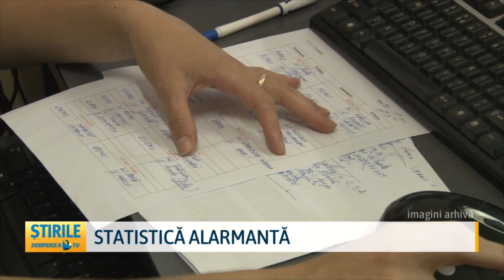Statistică alarmantă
Peste 60.000 de români suferă anual un accident vascular cerebral, arată datele Ministerului Sănătății. Bolile cerebrovasculare reprezintă una dintre principalele cauze de deces şi dizabilitate în România. Iar, în acest context, anul acesta, Ministerul anunță că a introdus un atestat de studii complementare, care vizează pregătirea medicilor pentru realizarea procedurilor neurointervenţionale, precum tratamentul endovascular al AVC-ului.